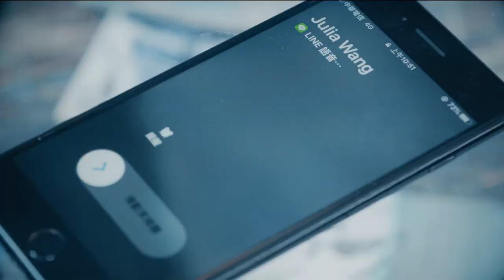Fender Audio │ The Indio 藍牙音響 │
Fender的誕生 改變了音樂

許許多多的音樂人與Fender一同譜出數不清的動人歌曲
聆聽Fender超過70年對聲音的堅持與挑剔您　值得擁有

Fender The Indio 復古經典外型藍牙喇叭震撼抵台！繼熱銷款式Fender Monterey及Newport藍芽喇叭後又一力作，延續50年來經典外型 一款雙色復古重現！